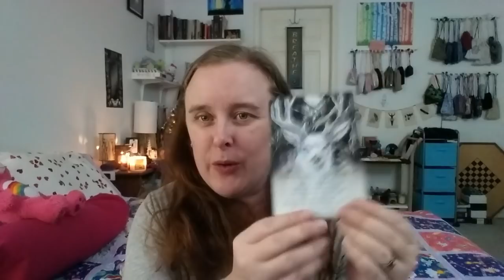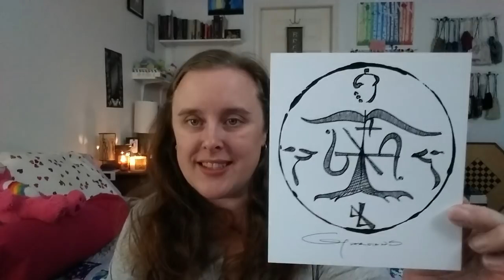Witches Moon Subscription Box Unboxing - December 2018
🌳 UP TO DATE LINKS CAN BE FOUND AT MY LINK TREE:
🌟 I was blown away by this month's Witches Moon box!! Also, I think wine should accompany every unboxing. What do you think?

Note: I pay for this subscription and this video is not sponsored in any way.